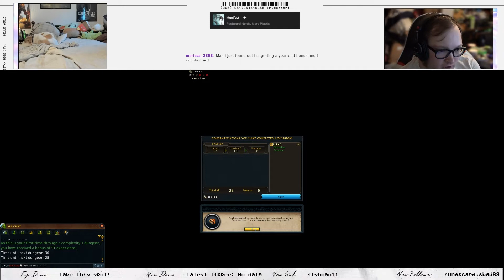The start of Dungeoneering | Runescape 3 from the beginning episode 10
Hello and welcome to my series where I play Runescape 3 from a brand new account.